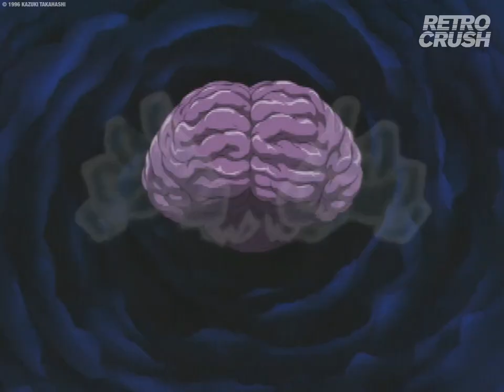IT’S TIME TO D-D-DUEL! | Yu-Gi-Oh! Iconic Opening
Yea Yu-Gi-Oh! is now on RetroCrush babyyyy

About Yu-Gi-Oh!:
Yu-Gi-Oh! Follows the adventures of high school student Yugi, who has a magical secret that comes to life when he plays his favorite card game: 'Duel Monsters.'

Director:
Lloyd Goldfine

Cast:
Dan Green
Amy Brinbaum
Wayne Grayson
Darren Dunstan
Eric Stuart

Yu-Gi-Oh! | RetroCrush